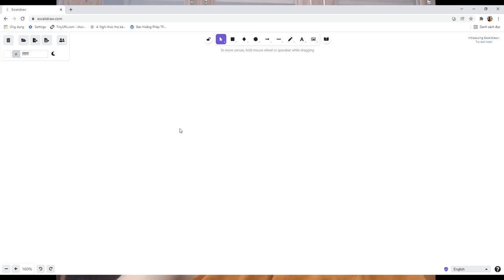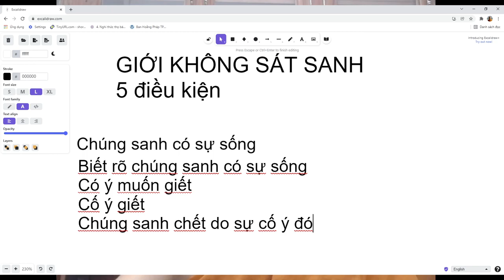Giới không sát sanh | Lớp Phật Pháp Căn Bản | Sư Hạnh Tuệ